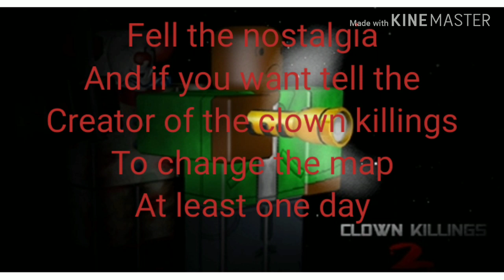The clown killings part 2 theme song nostalgia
I do not claim any of the music, The music is called slow down by paul something